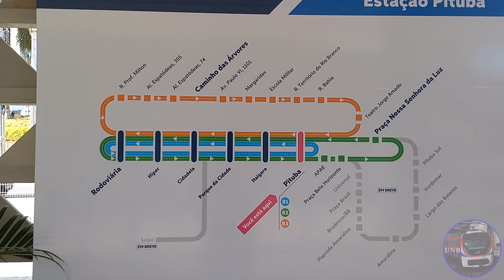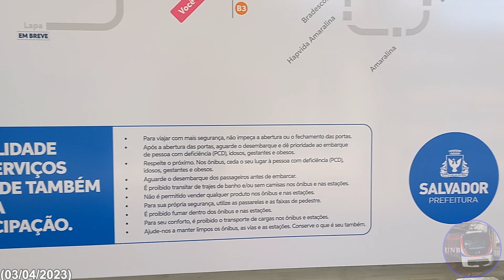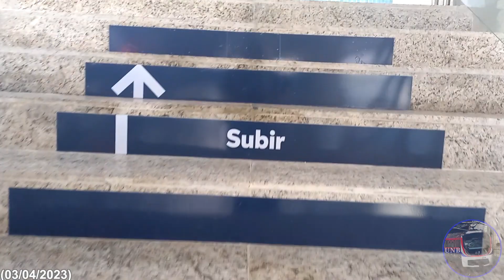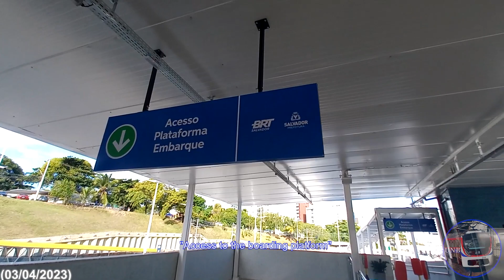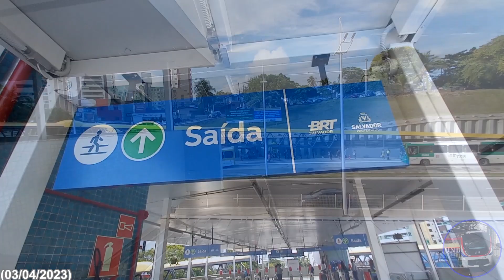Estação Pituba!! Arredores e Movimentação dos Ônibus nas LINHAS B1 e B2, BRT Salvador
Endscreen: Ocean View (by Patrick Pratrickios) - Youtube Studio